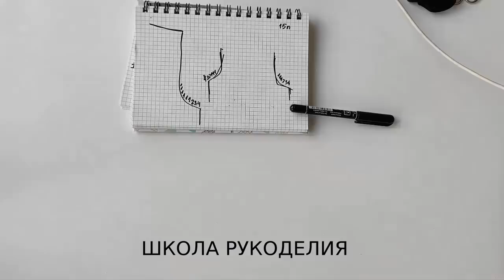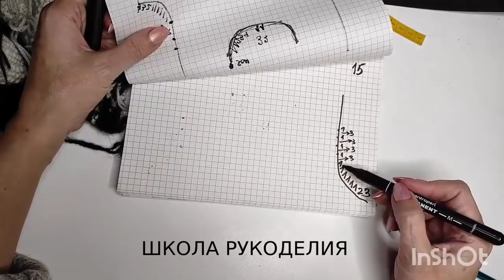ТАКУЮ КРАСОТУ ВЫ ЗАХОТИТЕ ПОВТОРИТЬ.RED VALENTINO.ПРОСТОЙ РАССЧЁТ ПРОЙМЫ.РЕЗУЛЬТАТ.СВИТЕР В КЛЕТКУ.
готовые работы вязание ленивый жаккард спицами женский пуловер кофты женские